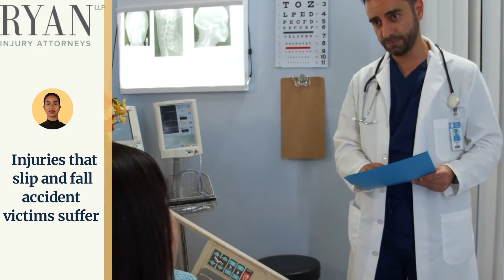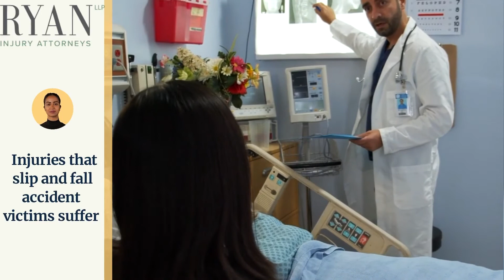How to file a Slip and Fall Accident Claim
Welcome to Ryan LLP Injury Attorneys YouTube Channel. Today we are going to tell you about the topic which is called "How to file a Slip and Fall Accident claim". We will quickly tell you about its most common causes and how Ryan Injury Attorneys can help if that case happened.

Eight hundred five workers died from slipping and falling accidents in 2021. Many people do not usually talk about slip and fall accidents, but it’s one of the fatal accidents nationwide. Slip and fall accidents can occur anywhere and endanger many people’s lives. Injuries from slip and fall accidents can be some of the most severe and expensive to treat.

The most common causes of these accidents include:

- Slippery and uneven surfaces.
- Environmental factors.
- Inadequate lighting.
- Faulty footwear.
- Defective flooring.

Slip and fall injuries can be catastrophic and, in some cases, fatal. The most common damages that result from these accidents include:

- Head, neck, and brain injuries.
- Spinal cord damages.
- Soft-tissue injuries.
- Severe lacerations.
- Severe fractures.

Ryan LLP is an Ohio based injury lawyer that represents victims of personal injury caused by car or motorcycle accidents, medical malpractice and even wrongful death against large companies. We have 40 years of experience doing our service in this field and evidently successful with our civil litigations.

Our mission is to give every client our full attention, sound advice and forceful representation at a carefully managed cost. We believe the results have set our firm apart.

00:00 - 00:17 - Let's discuss the topic "How to file a Slip and Fall Accident Claim"
00:18 - 00:40 - Slip and fall accidents can be some of the most severe and expensive to treat.
00:41 - 00:55 - Most common causes of these accidents.
00:56 - 01:15 - Most common damages that result from slip and fall accidents.
01:16 - 01:38 - What can Ryan LLP Injury Attorneys do to help?
01:39 - 02:02 - If you have any questions, please contact Ryan LLP Injury Attorneys

Would like to learn more about Ryan LLP Injury Attorneys?

USEFULL RESOURSES